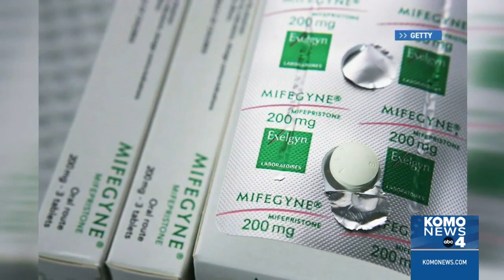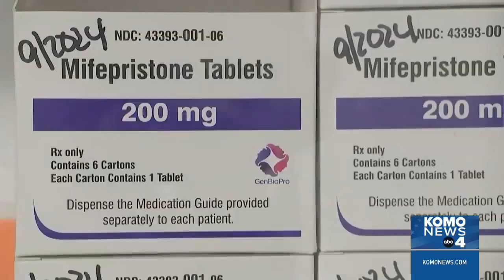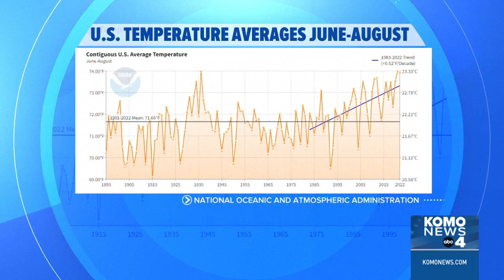KOMO news at 5 04/10/2023